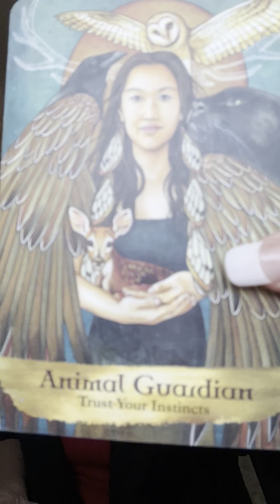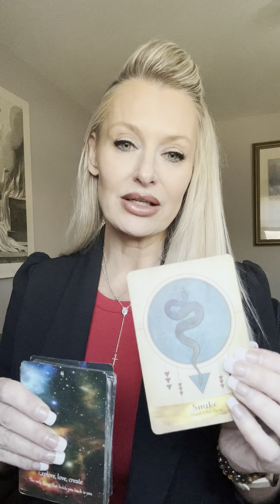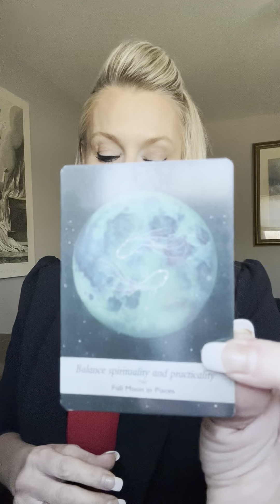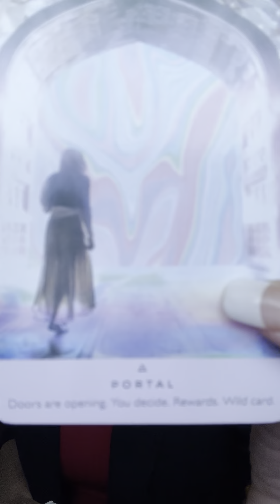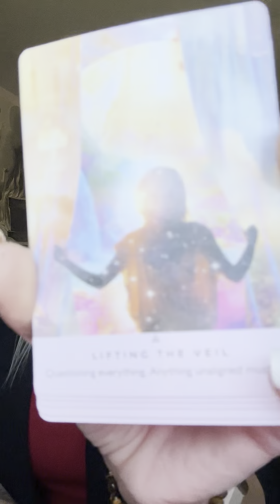2/14 angel messages